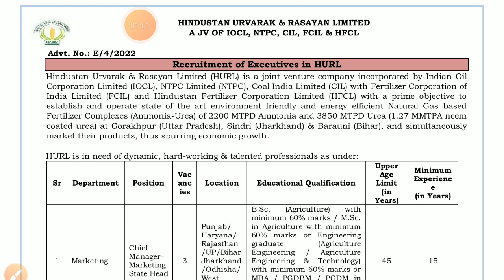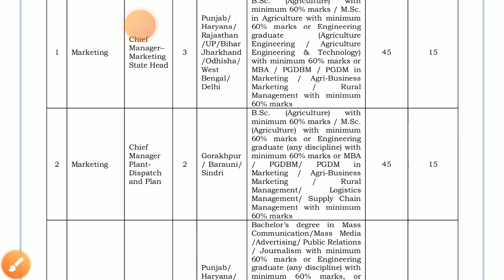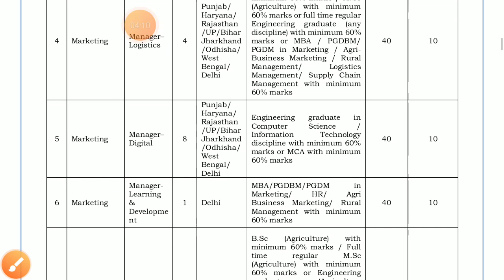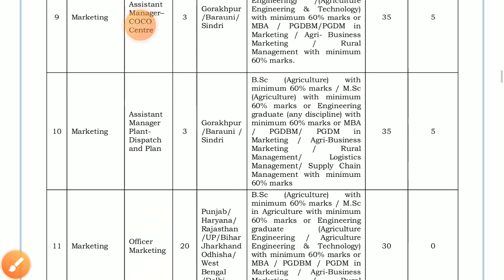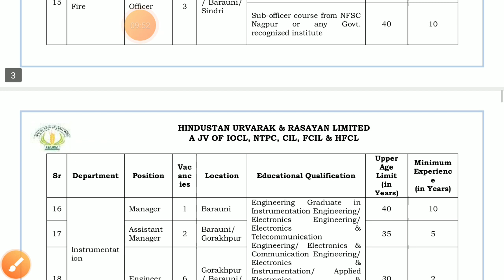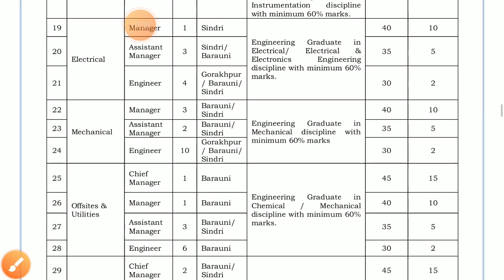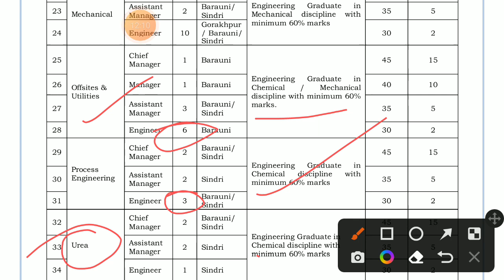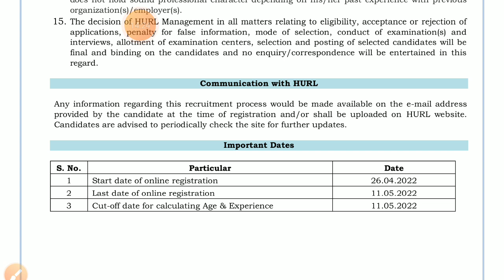HURL RECRUITMENT||Hindustan urvarak and rasayan limited junior engineer recruitment,lab assistant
Chemical engineering recruitment
Electrical engineer recruitment
Mechanical engineer recruitment
Electrical engineering recruitment
Electrical and electronics engineering recruitment
Electronics and telecommunication engineering recruitment
Instrumentation engineer recruitment
For the post of junior engineer in Hindustan urvarak and rasayan limited.
HURL RECRUITMENT Hindustan urvarak and rasayan limited.
Standard salary.
Various posts.
FOR ENGINEERING JOBS UPDATE AND SUBJECT LECTURE OF CIVIL ENGINEERING STUDENTS.